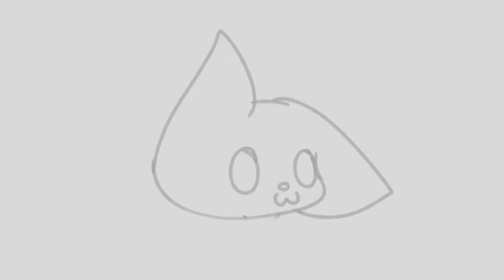SNUFFY meme free ych (closed)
YCH gratis